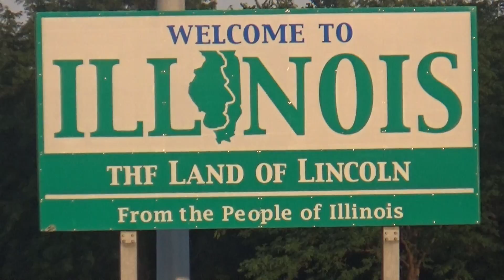Welcome to Illinois - Tech News Midwest.. .... ::::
As we're building the foundation of we enjoy traveling to each state within our Midwest market. North Dakota, South Dakota, Nebraska, Kansas, Minnesota, Iowa, Missouri, Wisconsin, Michigan, Indiana, ILLINOIS, Ohio!